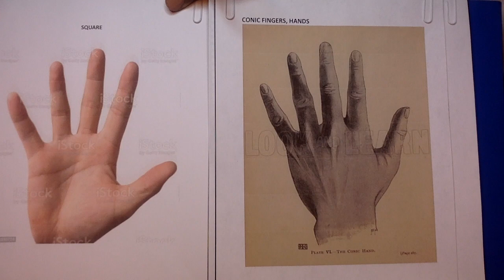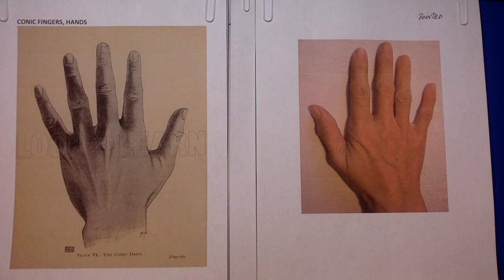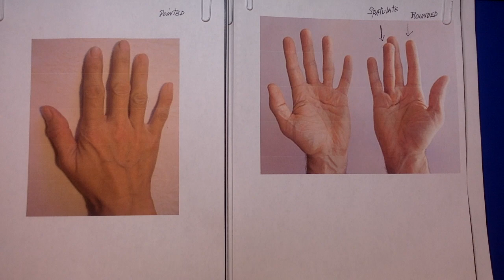316 HOW DO WE BECOME THE SEXUAL BEINGS WE ARE? THE ANSWERS COULD BE FOUND IN THE HANDS.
316 Welcome to Alpha wisdom! In this series we look into 'Sexual Development, Signs of love,  and Sexual Fantasy’. A look at our hands reveals basic drives, urges, and our capacity for giving and receiving love and affection.
Alpha Wisdom offers easy to understand topics to help you discover ‘Your Life in Your Hands.’ You will see the answers hidden in hands, and in the coming videos you will combine your knowledge of palmistry to analyze a hand. You are encouraged to go as far as you can. This is a highly respected profession dating back over 4,000 years.
I am Mystic Cassandria: intuitive consultant, palmist, reiki master, author, and musician.
My book, "A Comprehensive Guide to Palmistry, The Language of the Hands" is available at Amazon, E-Book, Xlibris Publishers.